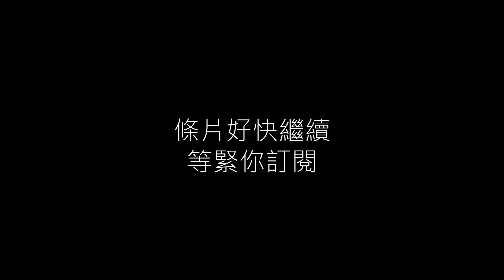I'm teamkill master | CSGO random moments #20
有陣時見隊友冇乜血好難忍手呀